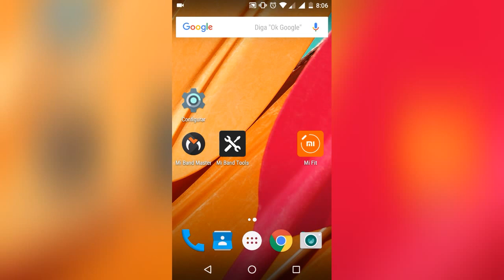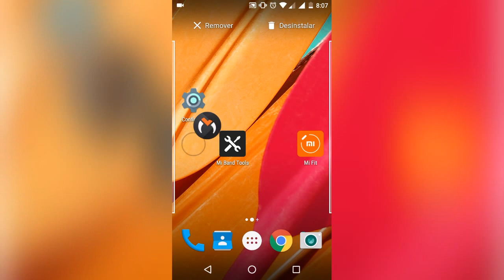Cuidado com Mi Band Master - Caution!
O aplicativo Mi Band Master é um app para gerenciar a pulseira Mi Band 2, com funções parecidas do app Mi Band Tools.
Mas desde que foi lançado apresenta um problema ao ser sincronizado com a pulseira, ele faz a Mi Band 2 perder todas as conexões com o aplicativo Mi Fit, e é um caminho sem volta, pois depois de sincronizado com o app Mi Band Master a pulseira Mi Band 2 não sincroniza mais com nenhum aparelho em nem com app Mi Fit.

ENTÃO TOMEM CUIDADO!

Valeu Pessoal!